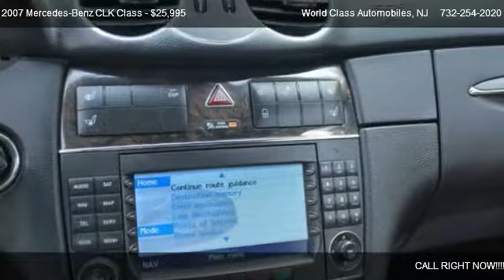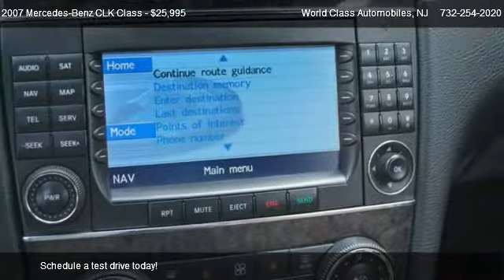Mercedes-Benz CLK Class CLK350 @ World Class Automobiles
THIS IS AN AMAZING OPPORTUNITY TO OWN THIS '07 MERCEDES CLK350 CONVERTIBLE! JUST IN TIME FOR SUMMER! JUST GET IN AND DRIVE AND WATCH THIS CLK PERFORM WHILE YOU FEEL THE WIND! CARFAX CERTIFIED! ONLY 53K MILES! THIS CLK COME EQUIPPED WITH A 3.5 LITER V6 ENGINE AND AN AUTOMATIC TRANSMISSION. IT OFFERS YOU THE LUXURIOUS DRIVE ONLY A MERCEDES BENZ CAN PROVIDE! THE EXTERIOR IS FINISHED IN LUXURIOUS BLACK AND SHINES BEAUTIFULLY! INCLUDES 17" ALLOY WHEELS WITH GOOD TIRES ALL AROUND AND FOG LAMPS. THE INTERIOR IS FITTED IN TWO-TONE TAN AND BLACK LEATHER AND LOOKS AND FEELS AMAZING! THIS CLK ALSO FEATURES POWER WINDOWS, LOCKS, AND MIRRORS, POWER MEMORY SEATS, DUAL CLIMATE CONTROL, CRUISE CONTROL, AND NAVIGATION SYSTEM. AND TO TOP IT OFF INCLUDES A FULLY OPERATING CONVERTIBLE TOP! THIS CAR HAS BEEN VERY WELL MAINTAINED AND LOOKS AND DRIVES GREAT!  A TRULY FUN AND LUXURIOUS DRIVE WITH ONLY 53K MILES! PLEASE VIEW OUR PHOTOS AND EXPLORE THE INSIDE AND OUT OF THIS '07 MERCEDES CLK350! YOU WILL NOT BE DISAPPOINTED!